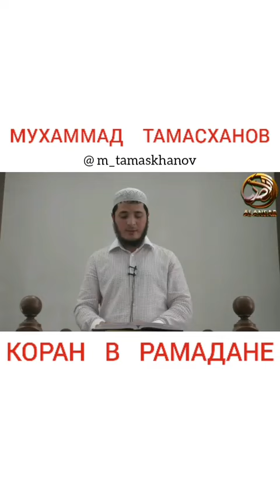Мухаммад Тамасханов - Коран в Рамадане